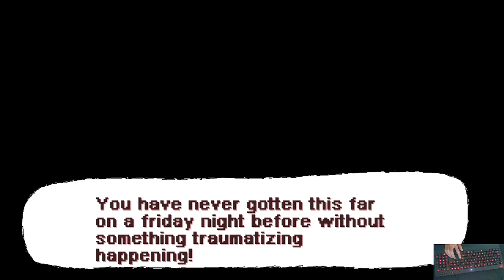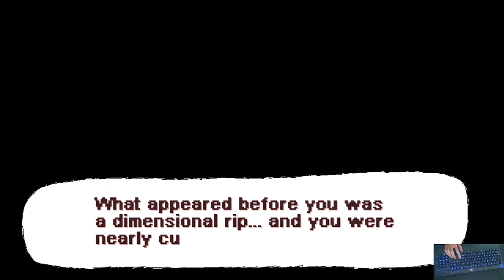Boyfriend Regret Teach Coby RAP | FNF MOD FULL WEEK